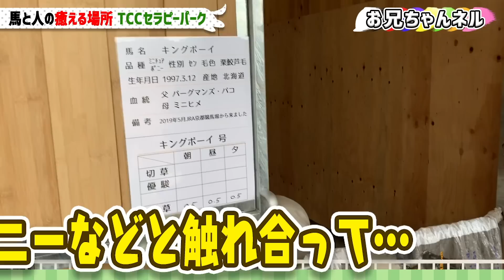引退馬飼育施設に潜入！まさか福永騎手が乱入⁉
今回撮影を協力して頂いた引退場飼育施設　TCC Therapy Park　を運営している

よしもと大阪所属「ビタミンS・お兄ちゃん」のYouTubeチャンネルです！
よしもとクリエイティブエージェンシー所属のお笑い芸人コンビの「ビタミンS」のお兄ちゃんが、 Youtuberの「お兄ちゃんネル」となりました。
１５３万馬券などをはじめとする超万馬券をなんども当てた経験がある「競馬芸人」として有名なお兄ちゃんが、
様々な専門家やAIなどの力を借りながら、2022年の3月までに100万円を1億円にして「馬主になる」という目標を立てました。
達成できなければ、誰も得しない「○○」が待っています。
そしてお兄ちゃんネルが目指すのは「ジェントルマン」です。どうか応援よろしくお願いいたします。

（↓ワンクリックでできます）